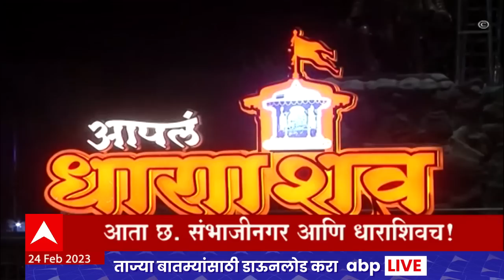ABP Majha Marathi News Headlines 11PM TOP Headlines 11PM 24 Feb 2023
Maharashtra News Today Live Updates | Supreme Court Hearing Live | Maharashtra Political Crisis | Shiv Sena Rebel MLA Case | शिवसेना बंडखोर आमदार | शिंदे सरकार टिकेल? सुप्रीम कोर्ट सुनावणी लाईव्ह | महाराष्ट्र सत्तासंघर्ष सुनावणी | Pune MPSC Student Protest | Sharad Pawar Meet MPSC Student | शरद पवार एमपीएससी विद्यार्थ्यांच्या भेटीला

Maharashtra Political Crisis | Supreme Court 7 Judges Bench Hearing On Rebel MLA | Shiv Sena Rebel MLA Hearing | महाराष्ट्र सत्तासंघर्ष सुनावणी | सुप्रीम कोर्ट सुनावणी | Latest News Live | Top News Today | Headlines Today | Marathi News Today Live Updates | Online News | Marathi Batmya | मराठी बातम्या | ताज्या घडामोडी | मराठी न्यूज | टॉप न्यूज टुडे | हेडलाईन्स टुडे | Maharashtra Politics Supreme Court | Shiv Sena | CM Eknath Shinde | Kapil Sibbal Thackeray Group Advocate | Maharashtra Politics Explained | Latest News Of Maharashtra Politics | Uddhav Thackeray News | Maharashtra Politics Live | Politics Maharashtra News | Maharashtra Politics Latest News | News Today | Supreme Court Hearing On Shiv Sena | ठाकरे गट वकील कपिल सिब्बल | शिंदे गट वकील हरीश साळवे | Abhishek Manu Singhvi | अभिषेक मनू सिंघवी | Mahesh Jethmalani Advocate of Shinde Group In Supreme Court